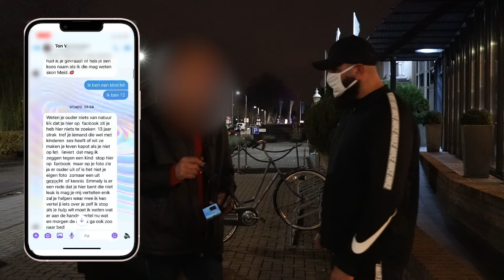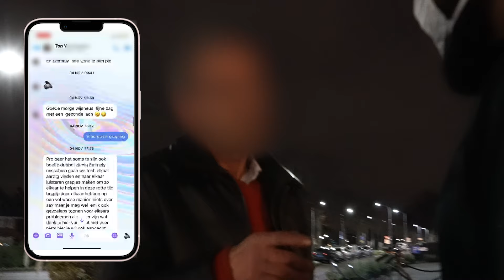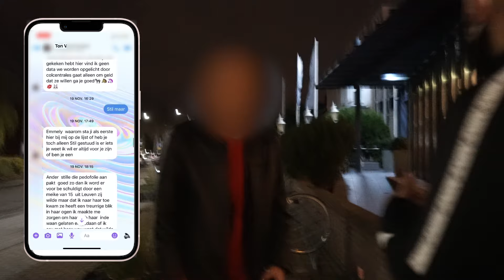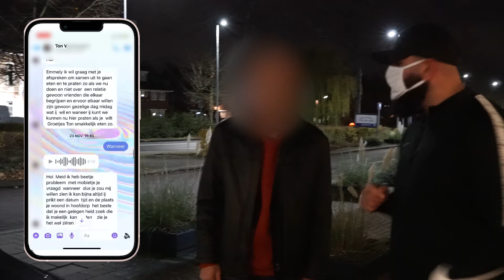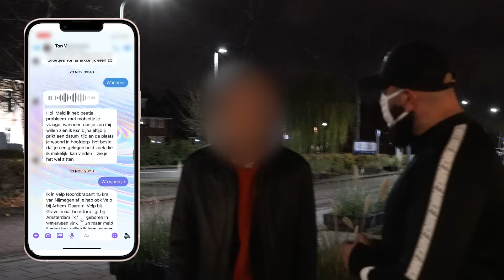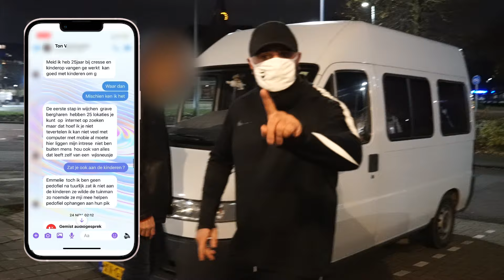V uit Brabant wilt met 13-jarige meisje s€x in zijn witte busje in het centrum van Hoofddorp